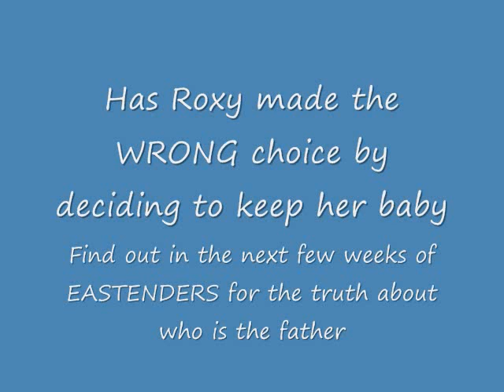Roxy and Ronnie feud to come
wow what a BBBBBIIIIIGGG SUMMER COMING
WHOS THE DADDY